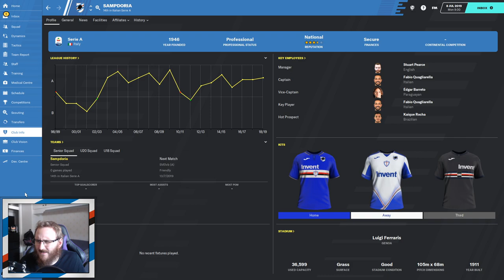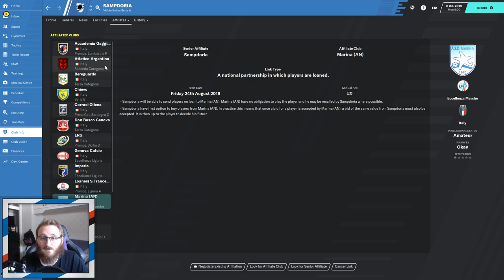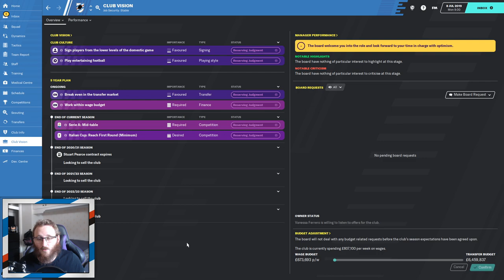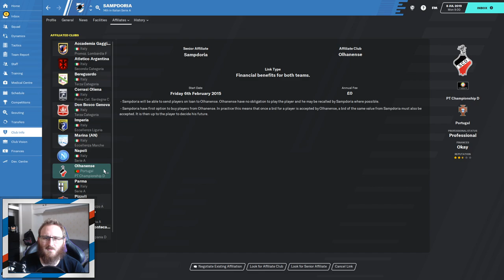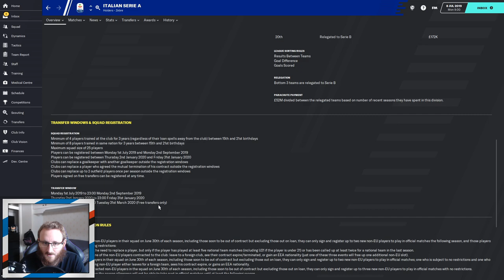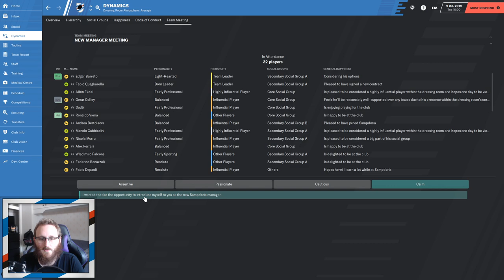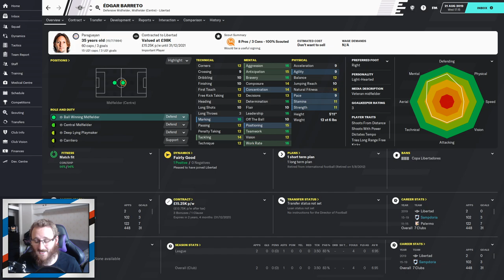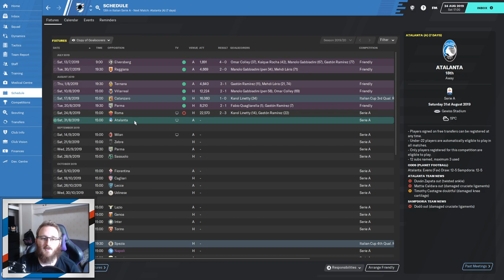FOOTBALL MANAGER 2020: Sampdoria | Season 1 Episode 1 | A New Challenge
Time for a new challenge in Football Manager 2020 it Italy with Serie A side Sampdoria.
Can we get the Italian side their first ever Serie A title since 1991?